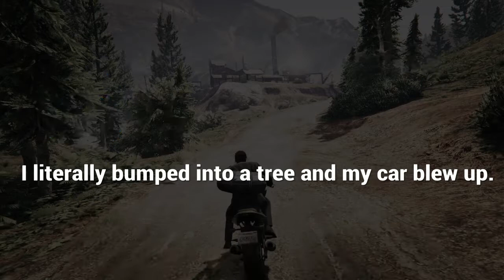GTA V Diamond Casino Heist |Funny moments